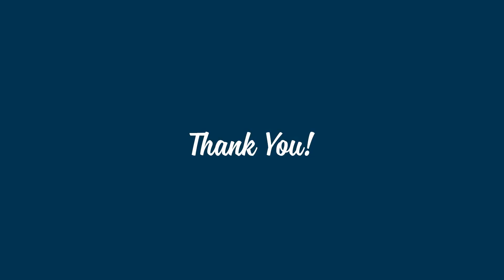Thank you for supporting the Red Shield Appeal 2019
A massive thank you to everyone who supported The Salvation Army's Red Shield Appeal this weekend! It’s because of our incredible volunteers and generous supporters that we can continue to give hope where it's needed most.